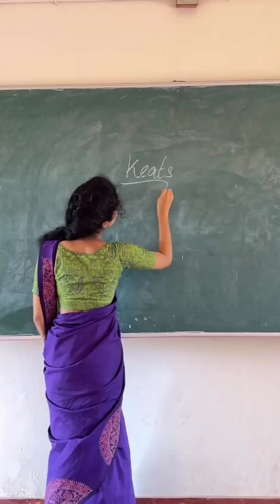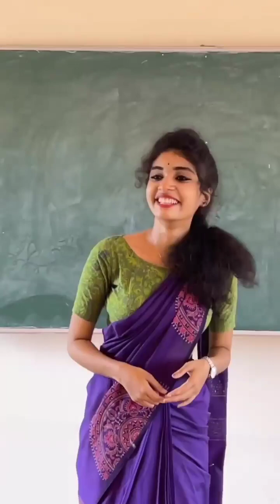Beautiful😍😍😍Hot🔥🔥🔥Lovely❤❤❤Girls Instagram Reels Videos Collection - CAP Tamil Reels